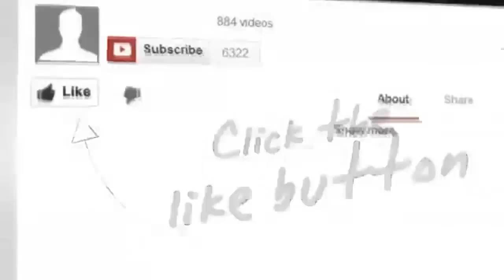Gosip Artis 8 Januari 2016 ~ Masayu Marah Pada Lembu Yang Mengulur ulur Proses Perceraian